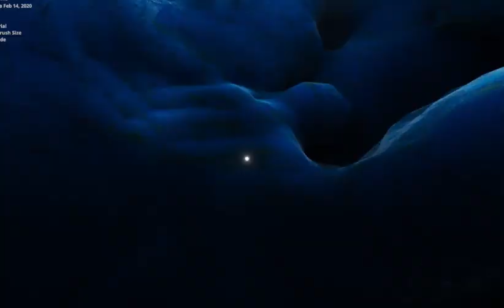Meor Voxel Sandbox Video Compilation 2020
Meor is an amazing sandbox game created by solo developer Nel. You can download and play.

He’s put a lot of hard work into it so donate if you can.